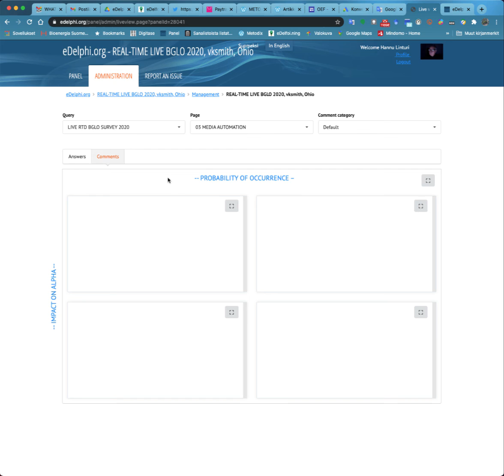LiveDelphi Reporting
How you can show the results of LiveDelphi Questions.